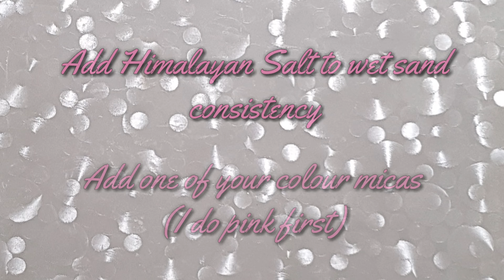How to Make Himalayan Pink Salt Bar Soap With Oatmeal & Shea Butter M&P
Meltandpour saltbar soapmakingforbeginners How to Make Himalayan Pink Salt Bar Soap With Oatmeal & Shea Butter M&P

Step by step how to make Oatmeal and Shea Butter with Himalayan Pink salt, scrub spa Bar Soaps.

Any questions please leave in comments below.